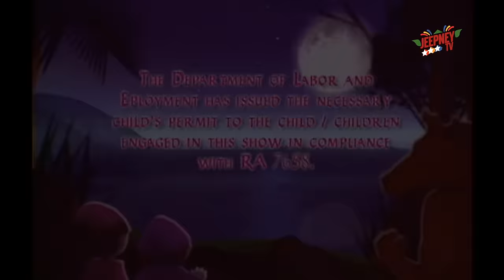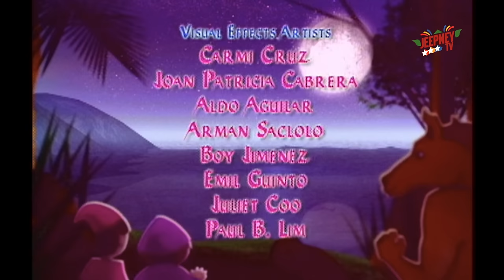Wansapanataym: Wansa-Tuli-Taym feat. Bryan Homecillo (Full Episode 255) | Jeepney TV